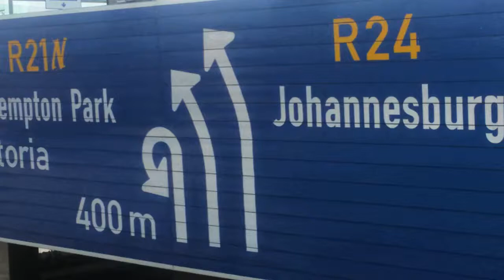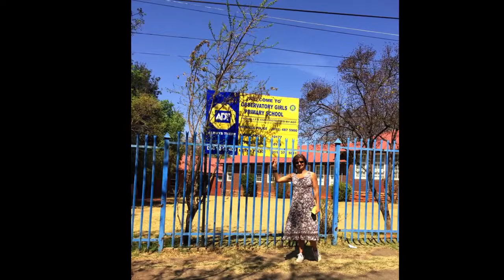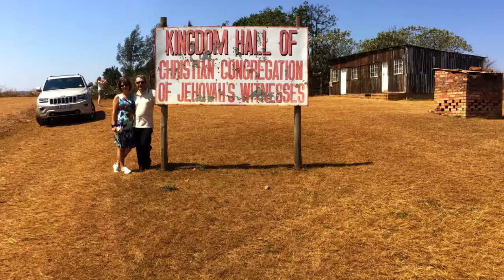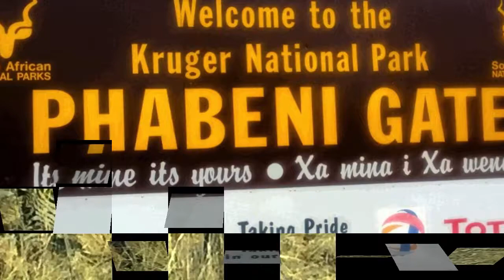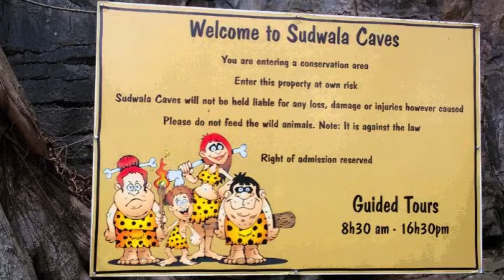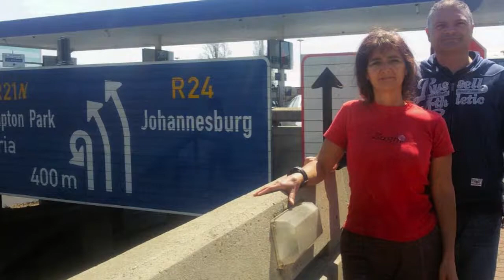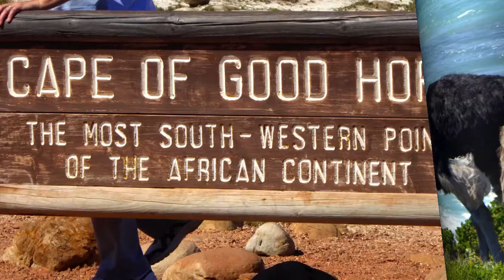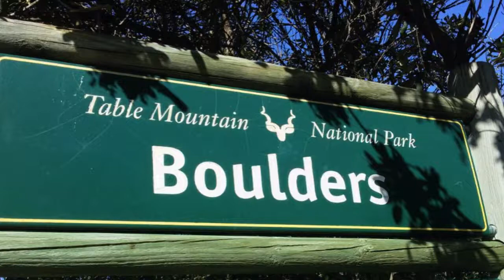Sudafrica HD 720p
Viaggio della memoria - settembre 2016. Johannesburg, Kruger e Città del Capo.
Communication - Ahmed Abdul Malik